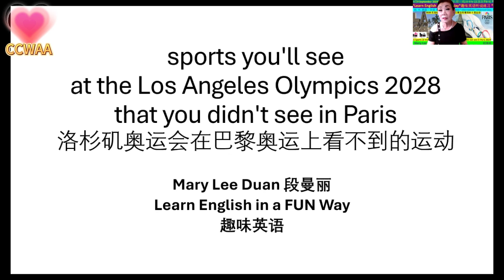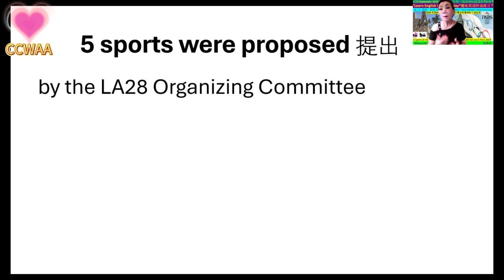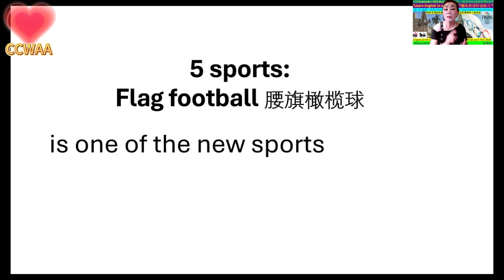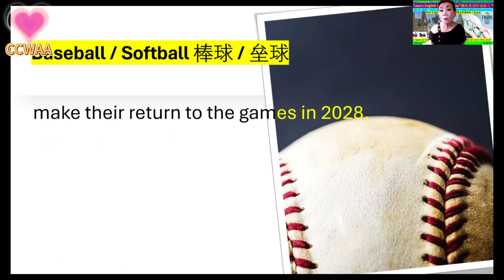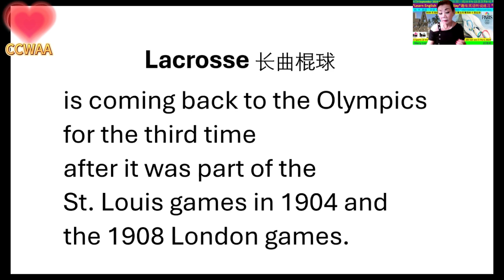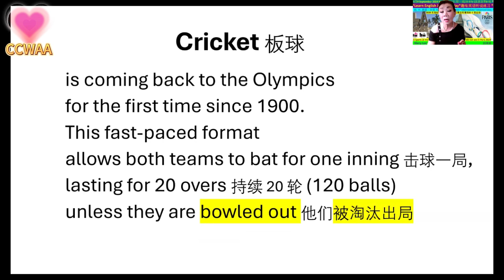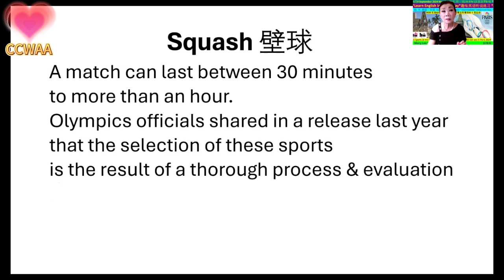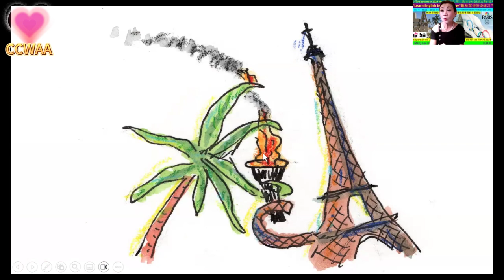第18届洛杉矶奥会5个亮点 33 | 18th Los Angeles Olympics | CCWAA @ 2024 09 09